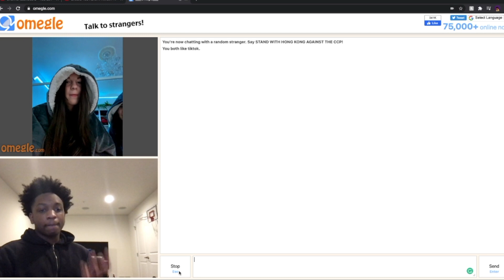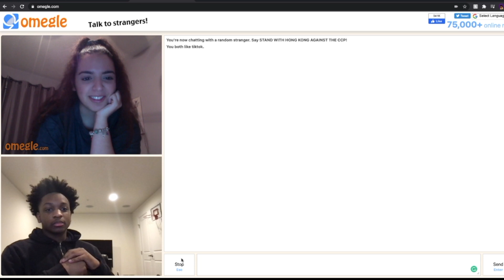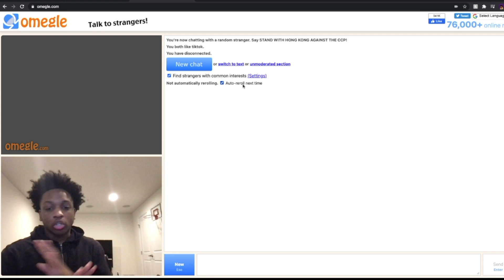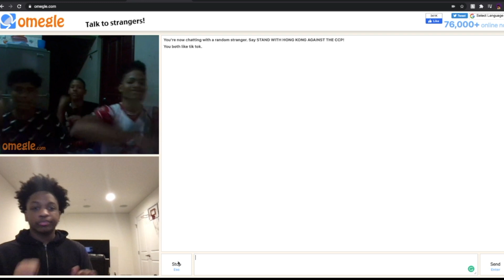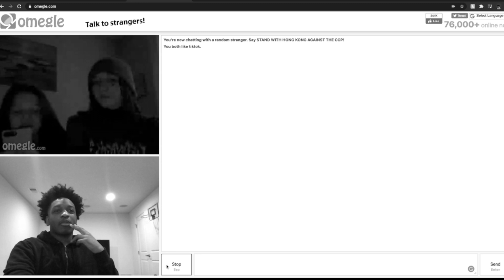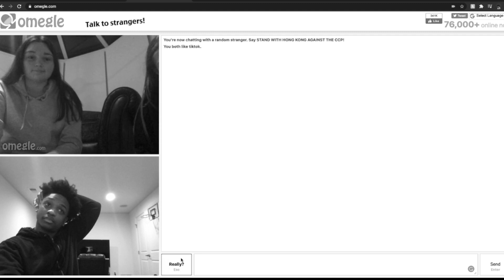I had the WORST E-Date Experience in History so I did this...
I went on chocs E-Date and took a fat L so I had to bounce back find out what I did to bounce back by watching the full video...

Follow Marco on Ig//@llm.marco

Intro Instrumental: @Trill.Vice